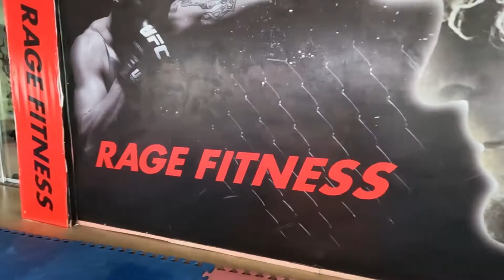Kunjan Kakshapati vs Kamal Adhikari | MMA Lightweight | Fight Diaries #4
Another Lightweight Battle between Kunjan Kakshapati vs Kamal Adhikari will be happening the upcoming MMA Tournament. We wish both the fighters all the best.

mmapodcast mma podcast nepal